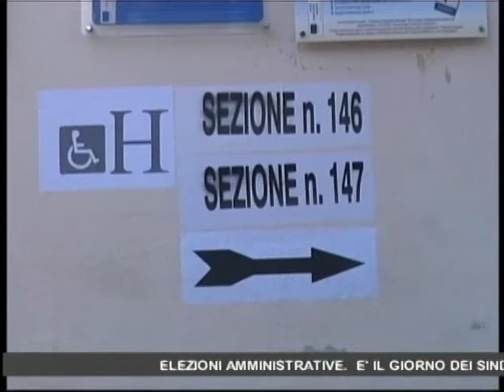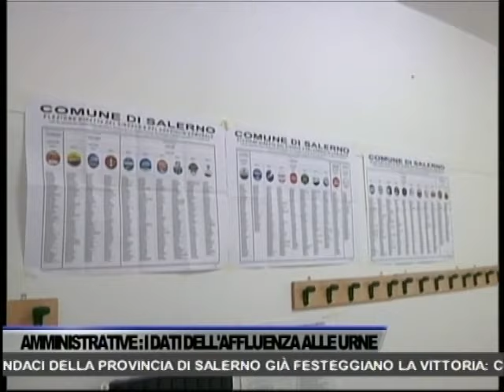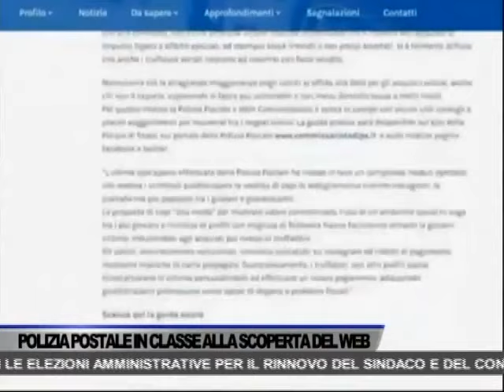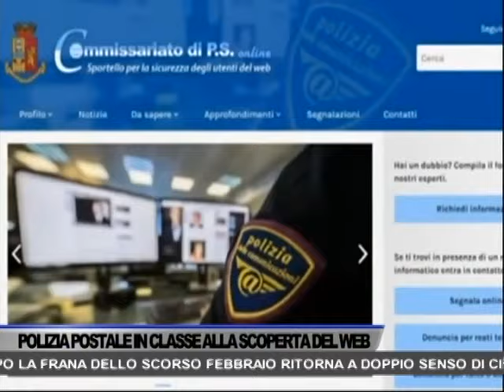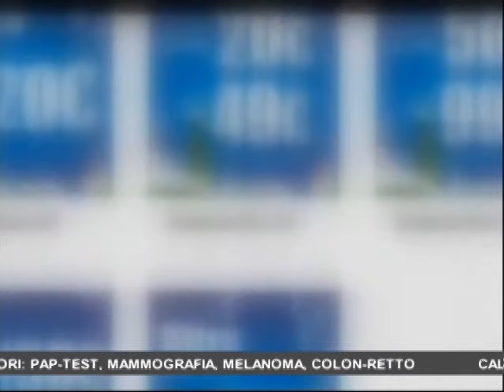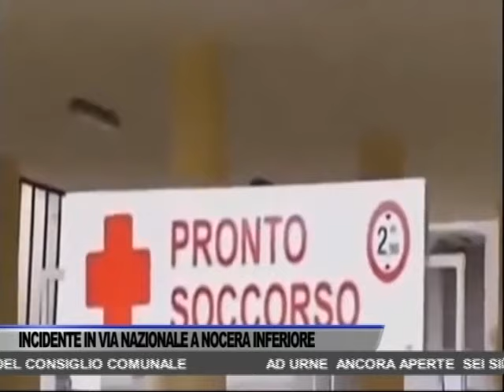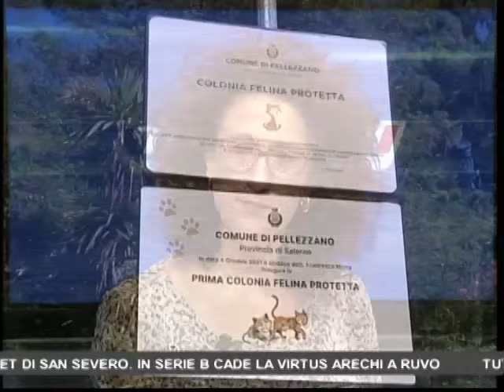TG OGGI NEWS DEL 04/10/2021